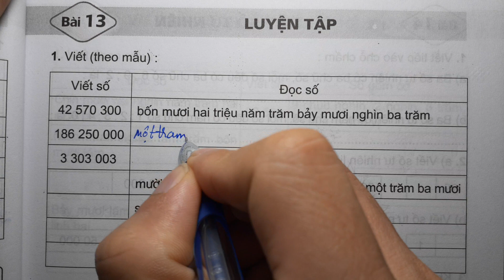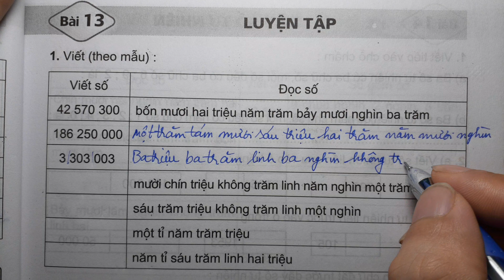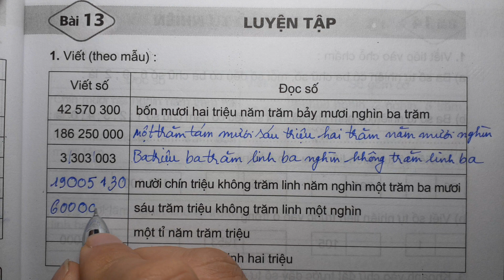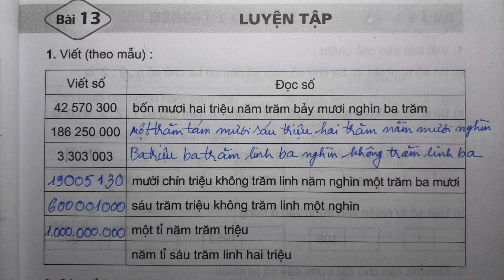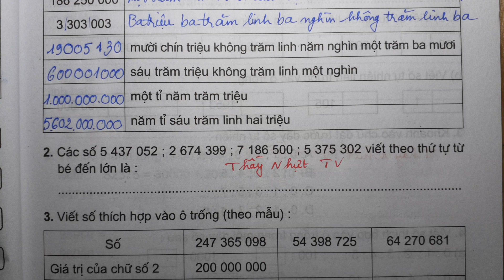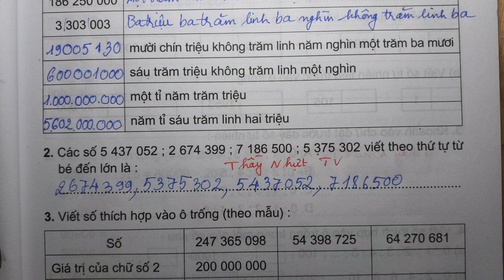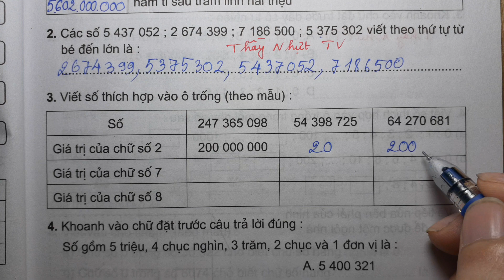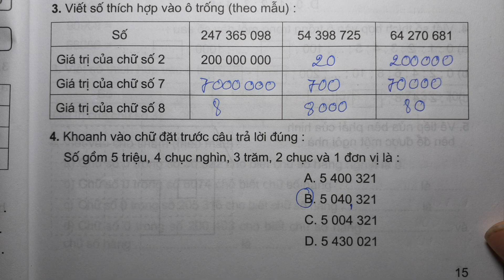TOÁN LỚP 4 - VỞ BÀI TẬP 1 (Bài 13/ Trang 15) - LUYỆN TẬP - Thầy Master Nhựt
Đính chính bài 1: Một tỉ năm trăm triệu viết đúng là 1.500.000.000đ